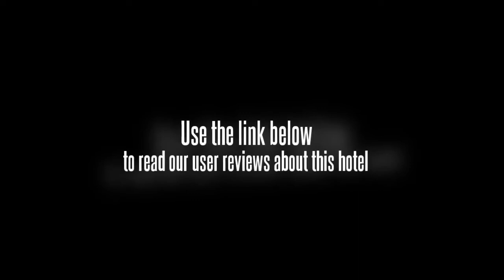Hotel Shekhawati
The Hotel Shekhawati is well positioned in the middle of the town.

If you're travelling with a family in tow, the Hotel Shekhawati offers sizeable rooms geared towards the requirements of families and kids. All rooms are air conditioned and come with cable / satellite channels, tea and coffee making facilities and a TV. The rooms are equipped with a ceiling fan and the hotel has room service.